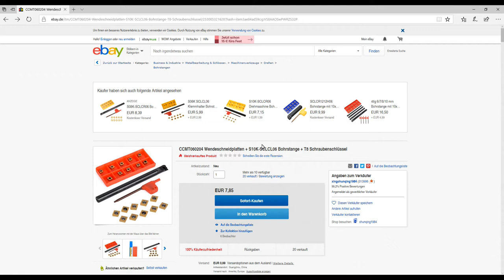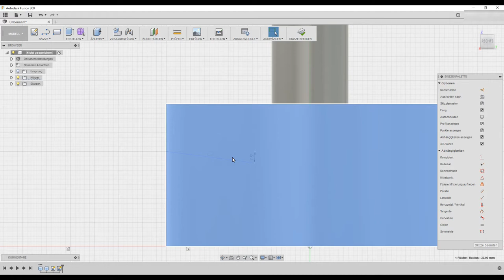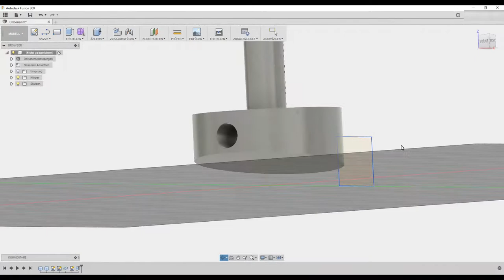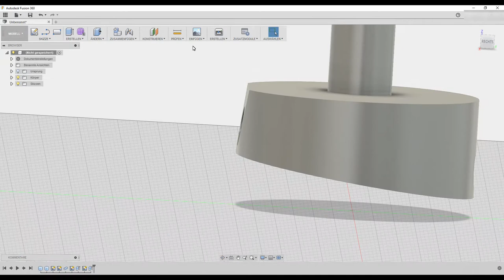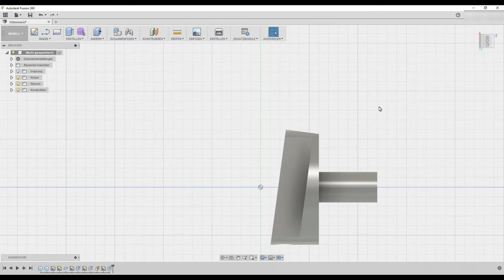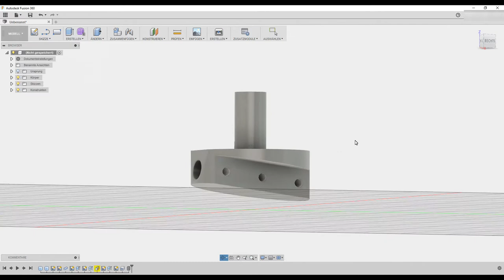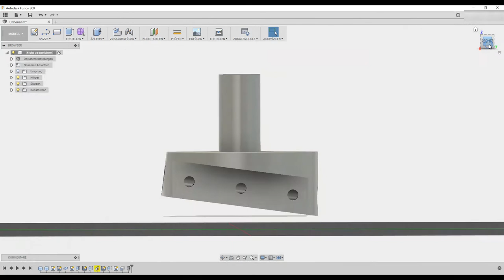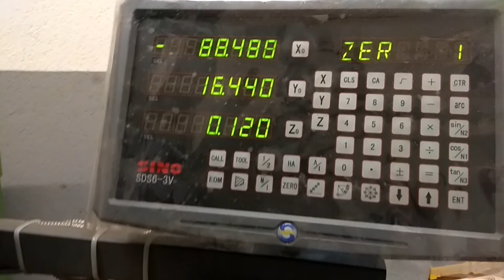Fly Cutter DIY, Autodesk Fusion 360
Changed some tinks ;), 10mm to 12mm and M8 screws. first project with A360 so i am not so safe in the workflow.